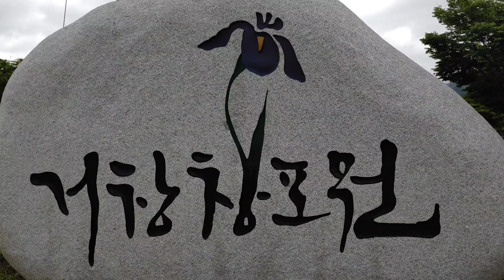거창 창포원 ! 사계절 무료로 다양한 수종과 풍경을 즐길 수 있는 곳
무료로 방문해 즐길 수 있습니다
경남1호 지방정원으로 축구장 66배의 규모로 산책 무료자전거 대여로 긴 시간을 즐길 수 있습니다
넓은 주차장에 열대식물원과 키즈카페등 여러 시설이 있구요
봄엔 꽃창포 외 다수 수종 (5월 전후)
여름엔 연꽃 수련 수국(7,8월)
가을엔 국화와 단풍
겨울엔 갈대 억새
이외도 계절 사이 포함 피고 지고를 연이어 하면서 4계절 어느 때나 다양하게 즐길 수  있습니다